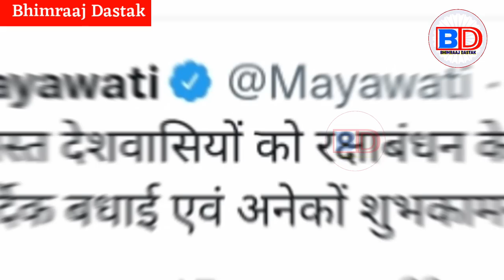राजनीति में रक्षाबंधन पर मायावती की क्या है 'गणित' आखिर मायावती क्यों बांधती थी राखी..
Akhilesh Yadav
Chandra Sekhar Azad
69000 shikshak bharti latest new...
satish baudh
69000 shikshak bharti latest news
mayawati
mayawati speech
mayawati song
mayawati gaan
Bhimraj dastak
Bheemraj dastak
Bheemraaj dastak
BD News